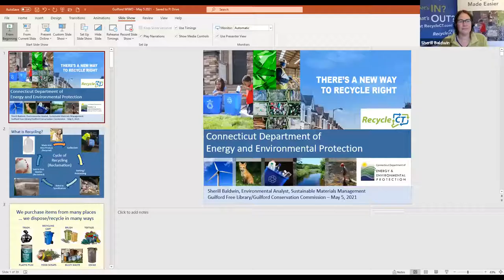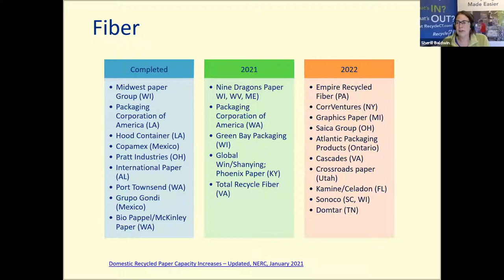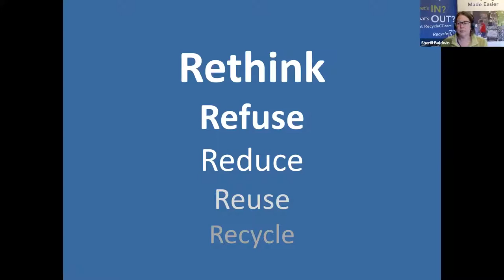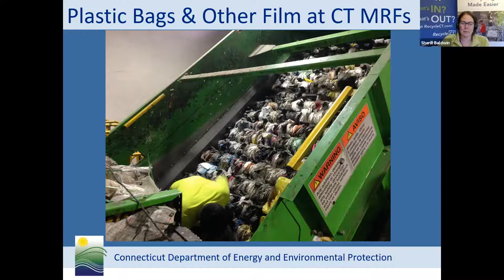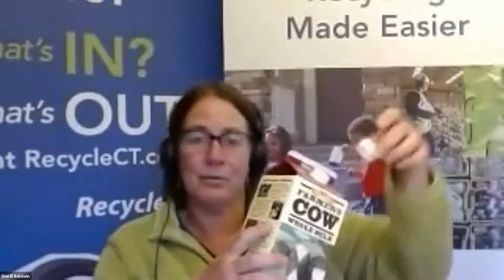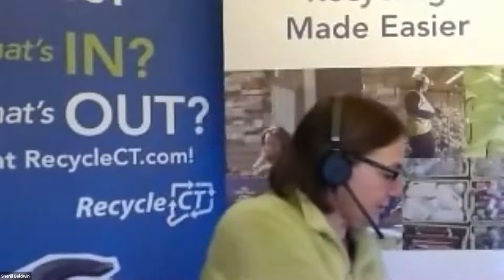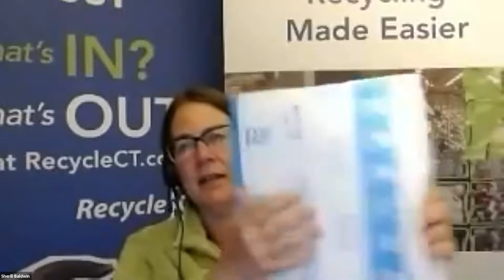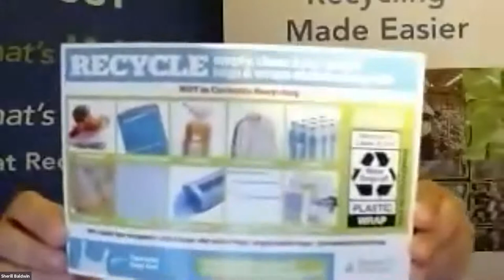Recycling In Guilford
Presented by the Guilford Free Library and Guilford Conservation Commission.